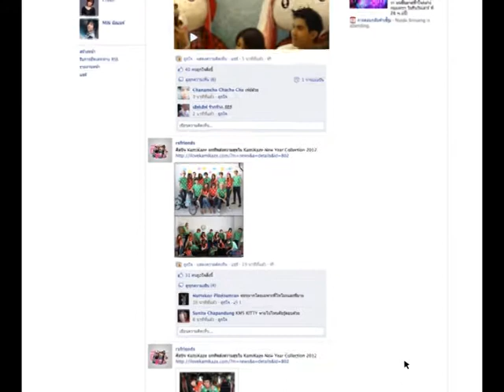ตีซี้ตีสนิท_เปิดอัลบั้ม THE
รายการ ตีซี้ตีสนิทค่ะ กับการเกาะติดการทำงาน ของดารา นักแสดง และศิลปินคนดังที่คุณชื่นชอบ ใกล้ชิดกันแบบ Exclusive ออกอากาศ ทุกวันจันทร์-อาทิตย์ เวลา 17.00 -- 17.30 น.ทางช่องดาราเดลี่ ทีวี PSI 30